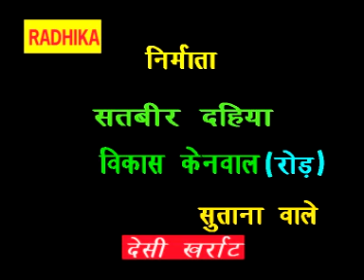Desi Kharat II